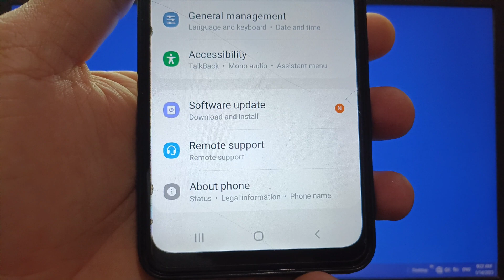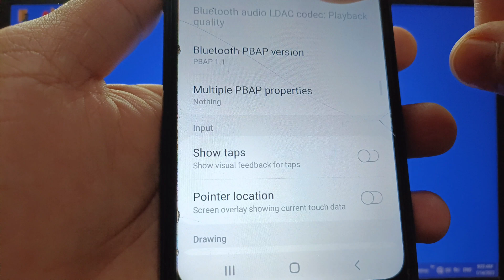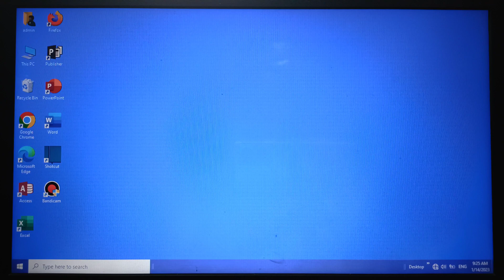How to enable or disable pointer location on Samsung Galaxy A02 | Developer Options | Input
Do you want to enable or disable pointer location on Samsung Galaxy A02. Screen overlay showing current touch data.

Thanks...